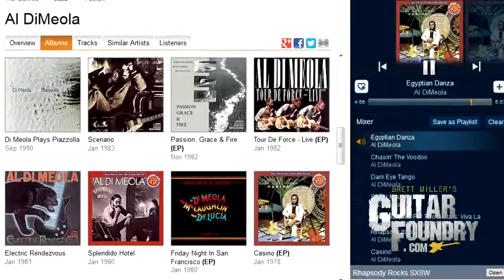Guitar Foundry Commercial Preview before audio.